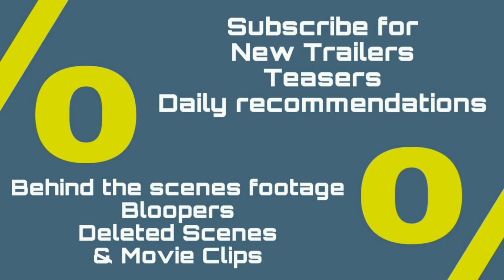Books of Blood (2020) Trailer | Britt Robertson | Anna Friel | Rafi Gavron | Hulu Original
Books of Blood (2020) Trailer

Starring: Britt Robertson | Anna Friel | Rafi Gavron

Hulu Original

A journey into uncharted territory through three tales tangled in space and time.